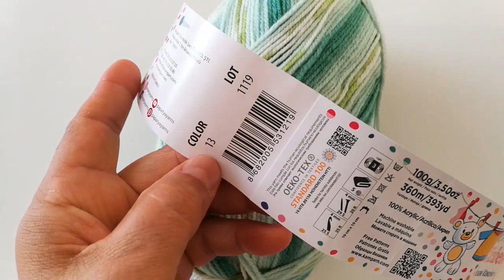Çok Kolay Yuvarlak Yakalı Bebek Yeleği Nasıl Örülür?🌿🍃Ebruli Bebek Yeleği Yapımı🍀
Merhaba sevgili dostlar kanalımıza hoş geldiniz 1 yaş civarı çocuklarımıza uygun yelegimizi 1 adet ip kullanarak ördüm😍
İyi izlemelerYoutube